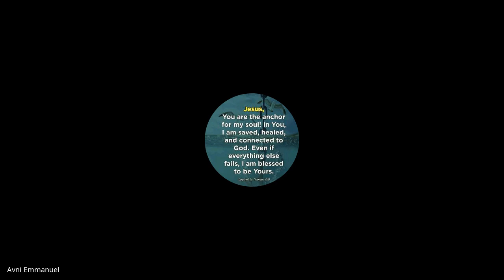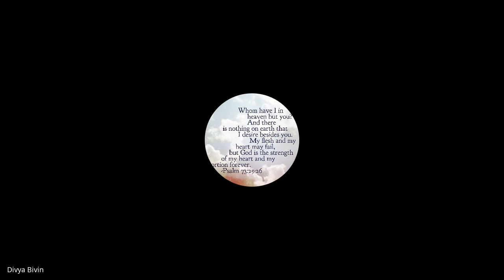1 & 2 Timothy, Titus, Philemon | Lecture 11: BC306-TTP-20230213